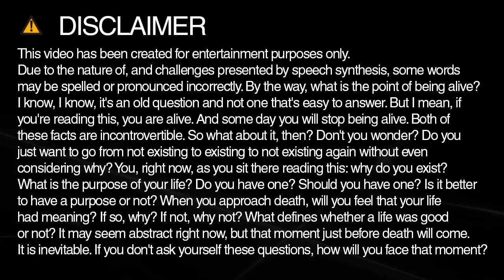How to spell printable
Learn how to spell and pronounce printable.